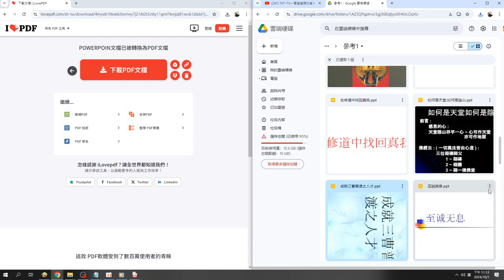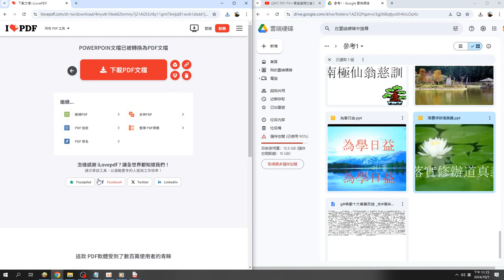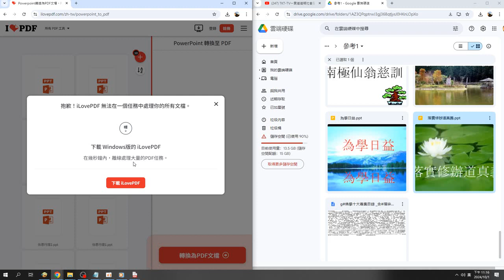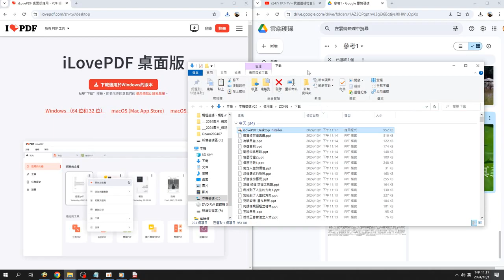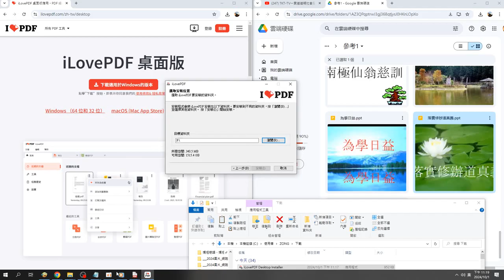ilovepdf powerpoint to pdf 投影片轉PDF檔研究 錄製 2024 10 01 23 10 23 169